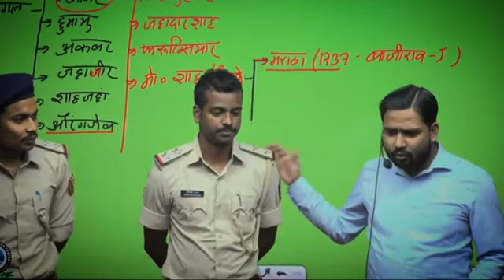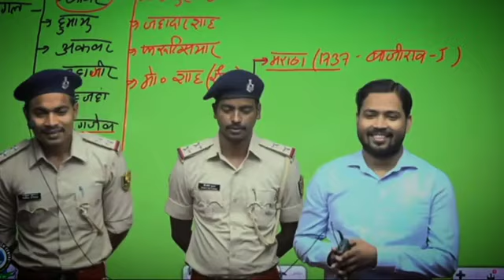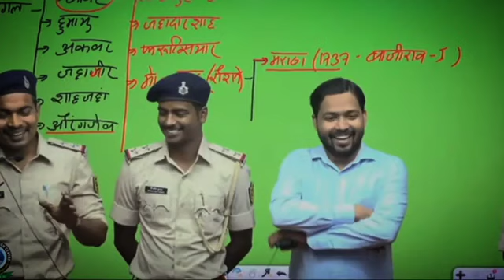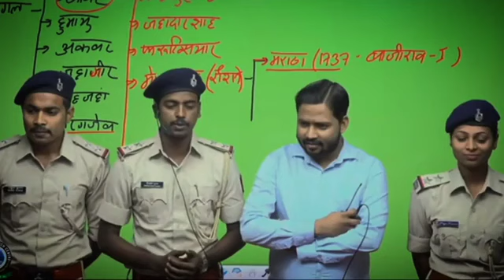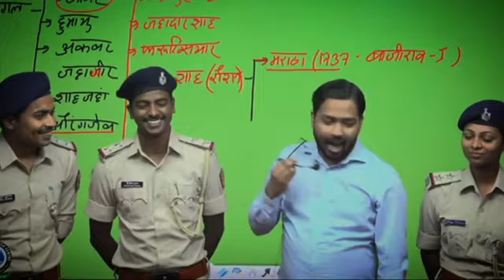499₹ 🇮🇳⚔️Mein Daroga एक नही दो नही तीन तीन